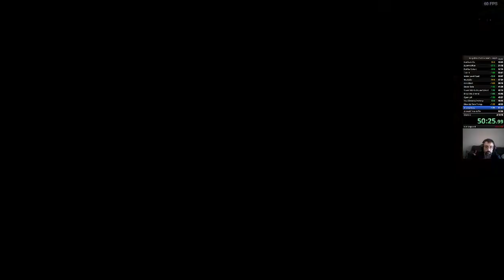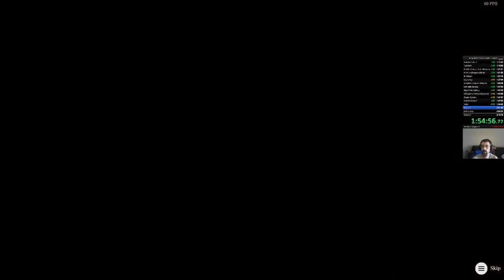F.I.S.T. Any% Speedrun 2:07:34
A F.I.S.T. Forged In Shadow Torch Any% Speedrun in 2:07:34